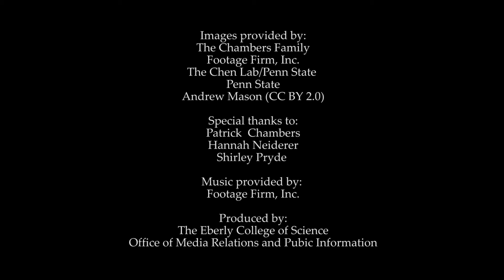Gong Chen research - Alzheimer's disease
Our revolutionary technology holds promise as a potential treatment for many brain and spinal cord injuries and disorders. We recently discovered a way to transform one type of a patient's own brain cells -- called glial cells -- into healthy, functioning nerve cells that can replace those damaged by: ALS, Alzheimer's disease, autism, brain trauma, epilepsy, Parkinson's disease, schizophrenia, and spinal cord injury.